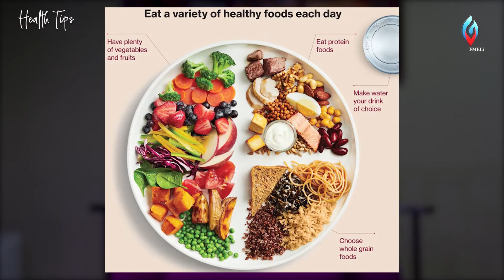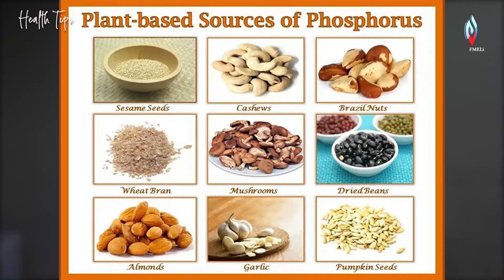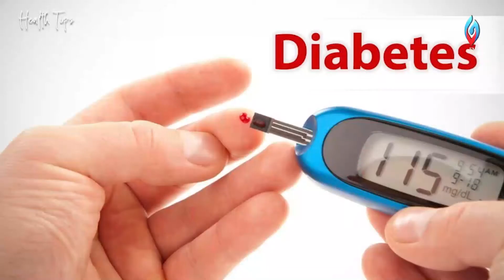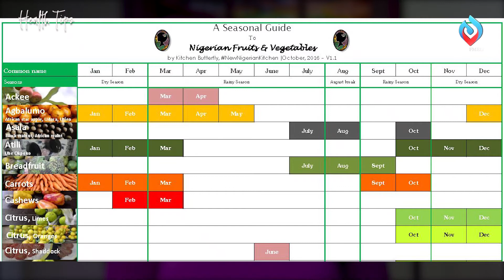FMELi Health Tips - Why You Should Eat Fruits and Vegetable Often